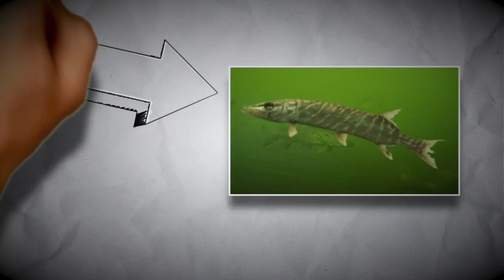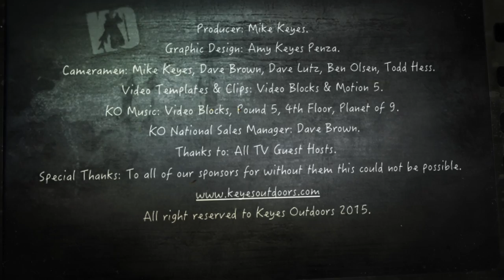Musky Fishing Adventures – Keyes Outdoors 2015 - 9th Show Mille Lacs & World Champ PMTT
This week we are off to the PMTT Lake Mille Lacs, MN and then Pewaukee Lake, WI for the World Championship to see who will be crowned 2014 top gun team of the year.

Keyes Outdoors Musky Fishing Adventures is a fast paced muskie angling TV show. We have caught muskies so many different ways. Whether you fish muskies through the ice, fly fish for muskies, troll for muskies, or strictly cast for muskies, Keyes Outdoors is the action packed show for you. Another awesome thing about Keyes Outdoors is we fish where you fish all over the upper Midwest. You name it we've done it, from fishing the Great Lakes for musky, inland lakes, the small rivers of Wisconsin or Minnesota or large rivers like the Detroit River in Michigan, there isn’t a place we won’t go to get our next muskie fix. Come join Mike Keyes, Dave Brown, Ben Olsen, Todd Hess and our special guests as we head out once again for another musky adventure.